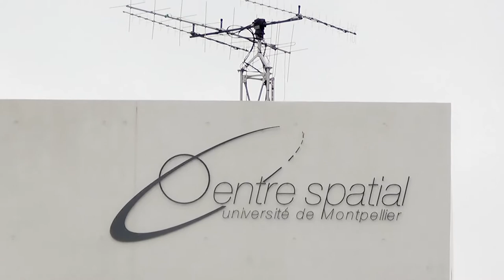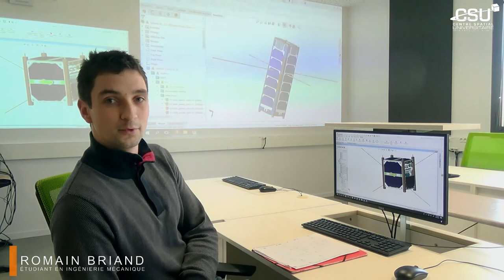Visitez le Centre Spatial Universitaire de Montpellier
Les étudiants de l'IUT de Nîmes nous emmènent au CSU Montpellier.